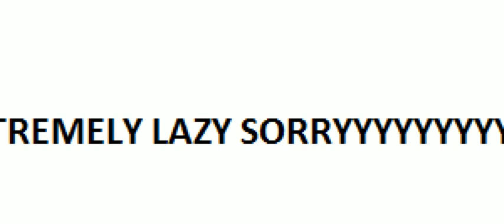Goku vs Vegeta Training unfinished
this is unfinished and the broly one is never gonna be finished sadly :(